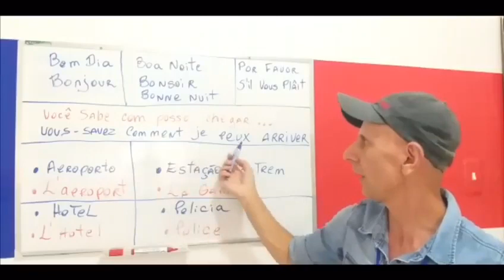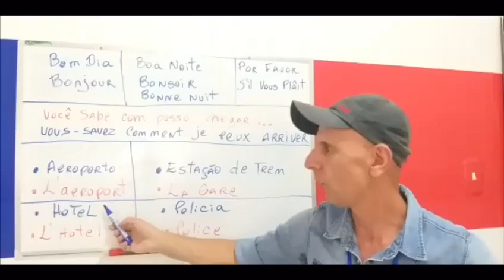Como chegar em algum lugar - Aulas de Francês 🇲🇫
Bonjour!

🇲🇫Aulas de Francês com o Professor Edmar de Oliveira.

 • Ensino de iniciantes a avançados;
 • Preparatório para viagens – primeiro contato com a língua;
 • Professor qualificado, com experiência e já residiu na França.

📌Atendimento em Caratinga e Região.

📌 Instagram: Aulas de Francês Edmar.